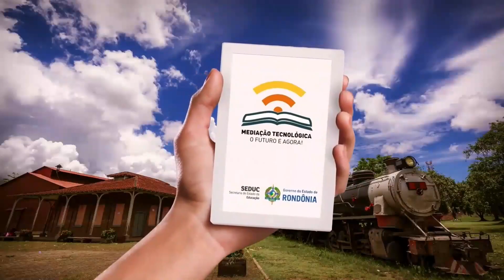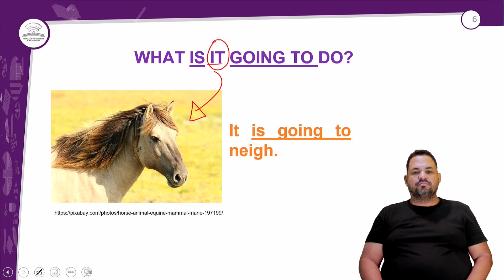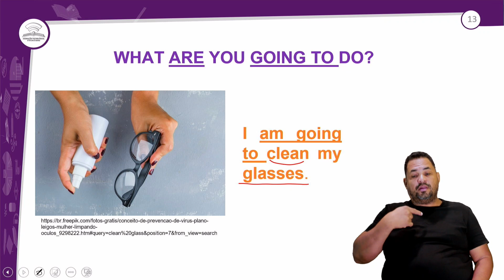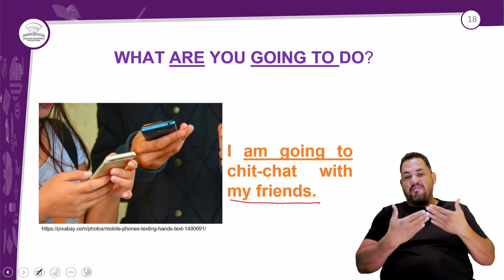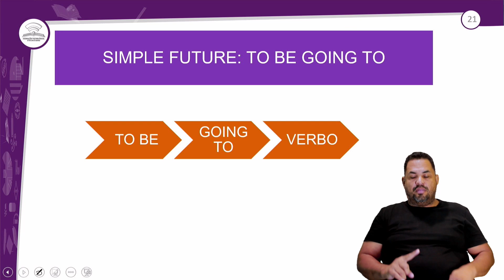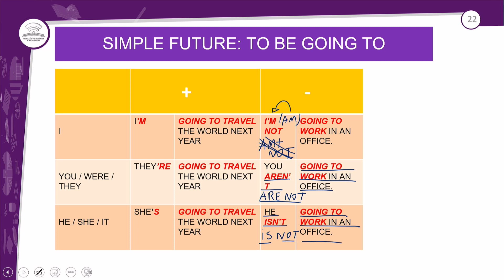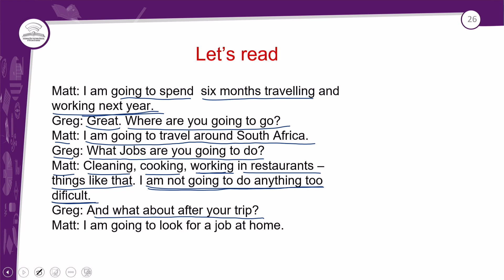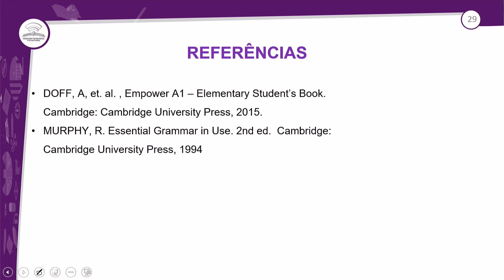39.1 - WHAT ARE YOU GOING TO DO? - INGLÊS - 1º ANO E.M - AULA 39.1/2022